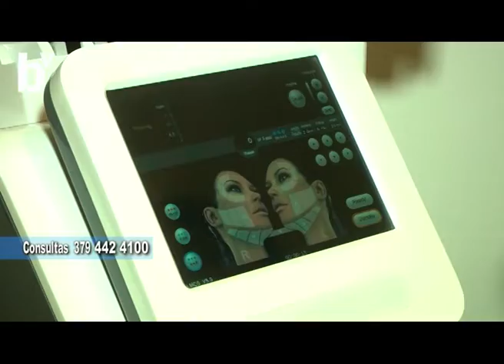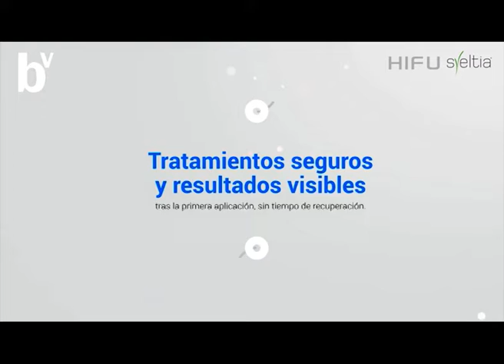VERTE BIEN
Dialogamos con la Dra Soraya Narvaez